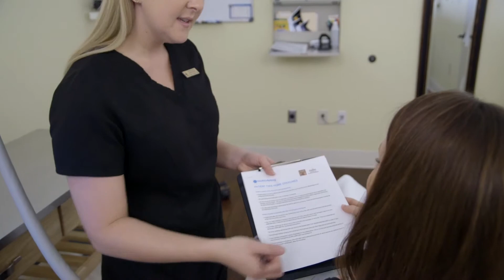Zannis Plastic Surgery Testimonials Blepharoplasty & Neck Lipo Laura HD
Zannis Plastic Surgery Patient Testimonial for Blepharoplasty / Eyelid Lift North Carolina